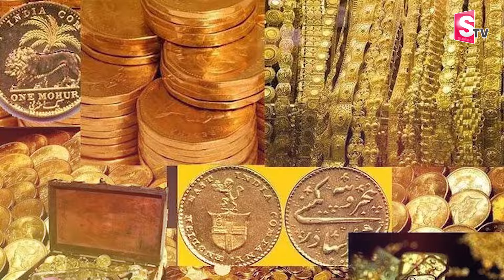రహస్య రత్నబాండాగారం | Puri Jagannath Temple Hidden Treasure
Watch► ► రహస్య రత్నబాండాగారం | Puri Jagannath Temple Hidden Treasure |  @sumantvkadapa